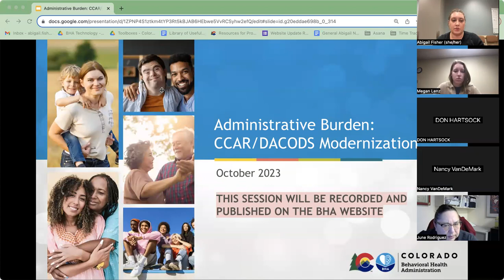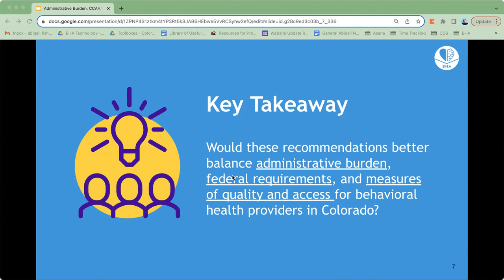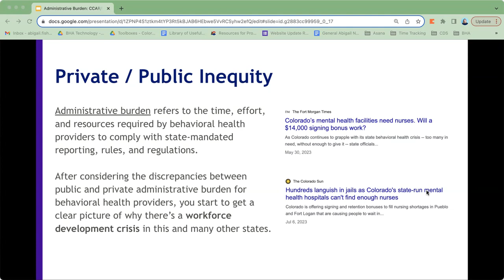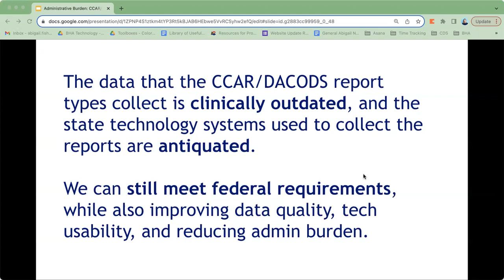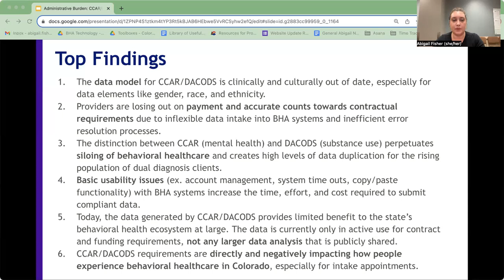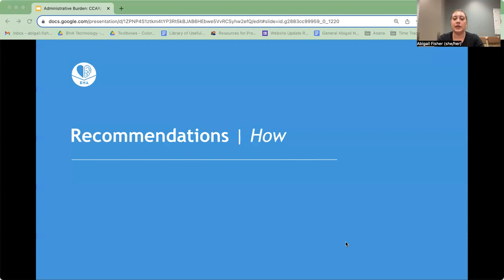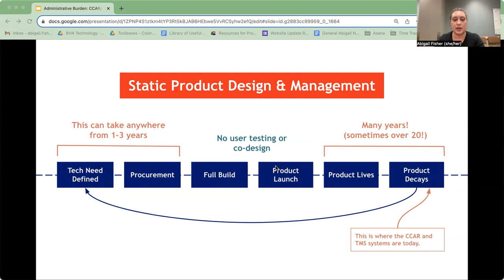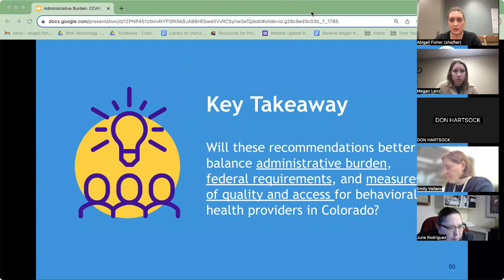Administrative Burden: CCAR/DACODS Modernization Share Out 10/16/2023